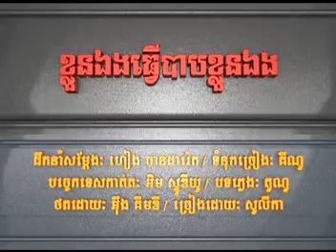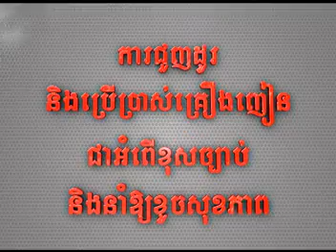Khlun ang tver bab Khlun ang (sonika).DAT